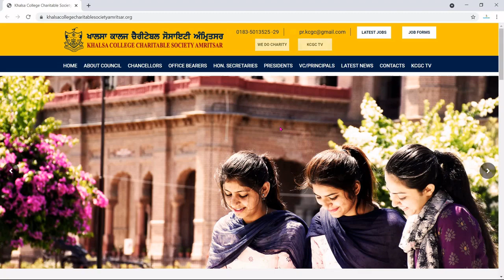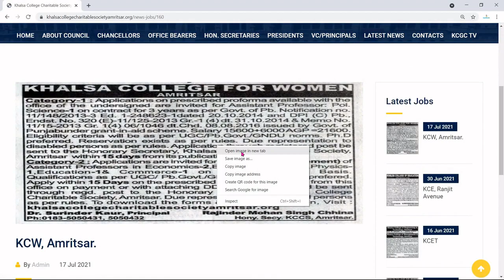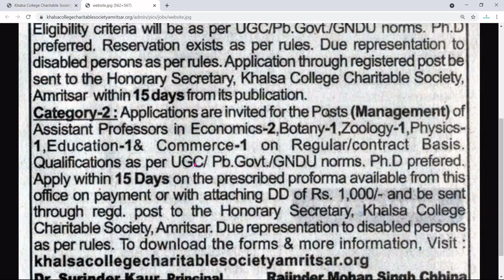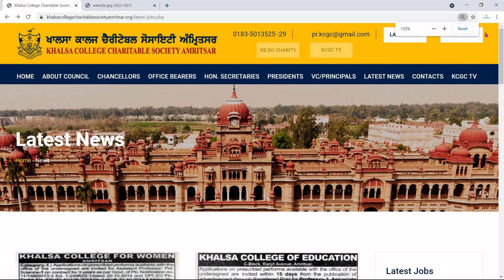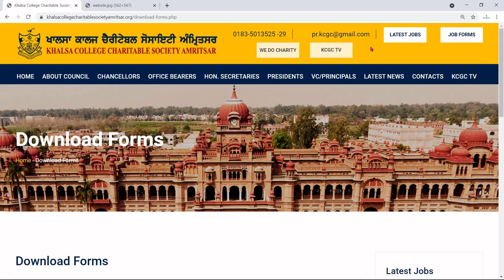Teaching Job in Khalsa College Amritsar | Assistant Professor job in Khalsa College Amritsar